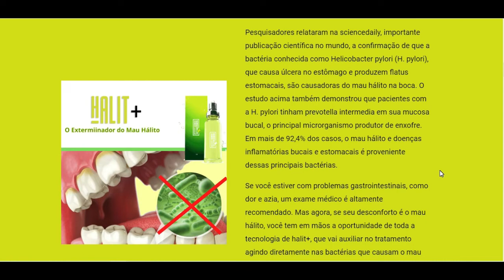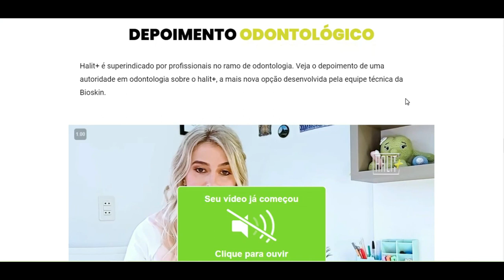⚠️ALERTA⚠️HALIT+ MAU HÁLITO FUNCIONA? 🔴CUIDADO!🔴NÃO COMPRE Halit Mais ANTES DE VER ESSE VÍDEO!!!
⚠️ALERTA⚠️HALIT+ MAU HÁLITO FUNCIONA? 🔴CUIDADO!🔴NÃO COMPRE ANTES DE VER ESSE VÍDEO!!!

Halit+ é um spray bucal, aprovado pela Anvisa, que ajuda as pessoas que sofrem com mau hálito (halitose) a tratarem esse problema.

Halit Mais possui uma fórmula especial indicada pelos melhores profissionais de odontologia do Brasil para resolver de vez o seu problema de mau hálito.

O Halit+ funciona pois devolve a sua auto estima e você vai voltar a conviver sem constrangimentos com seus parentes e amigos, pois esse produto vai te livrar de uma vez por todas do mau cheiro bucal.

Benefícios do Halit+:

Trata e previne o mau hálito
Impede a proliferação de bactérias na sua boca
Combate a proliferação de microorganismos e infecções bucais
Devolve a sua auto estima
Aprovado pela Anvisa

Vale ressaltar que o HalitMais garante os seus resultados, pois caso o produto não atenda as suas expectativas, você poderá solicitar todo o seu dinheiro de volta e o fornecedor do Halit+ fará o reembolso integral para você.

Como você deve utilizar o Halit+?
É simples, basta apenas dar 2 borrifadas no fundo da língua, três vezes ao dia, de manhã, à tarde e à noite.
O frasco do Halit+ possui 15 ml, que equivale a aproximadamente 150 borrifadas, ou seja, mais ou menos 30 dias de uso.

Para comprovar que o Halit+ funciona e que vale a pena é preciso que você faça o uso por pelo menos 3 meses e conforme manda o fabricante.

E podem ficar tranquilos com relação a procedência do Halit+ porque como é um produto validado e aprovado pela Anvisa, adquirindo o seu Halit Mais no site oficial da marca, você não terá nenhum problema quanto a qualidade do produto.

HALIT+ MAU HÁLITO FUNCIONA?